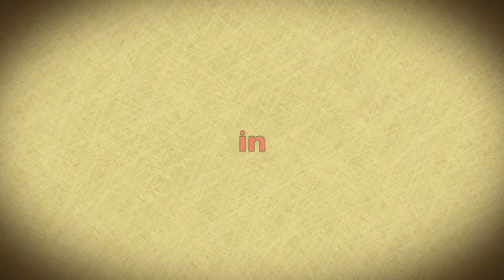The revolutionary pathetic moonlight 14 pieces in 4 minutes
Well, it was just one of those days, when nothing was going right, and then came of course the night when nothing really succeeded with my playing. I tried different things, so the result was like this ... 14 songs in 4 minutes…kind of music piece this one too.